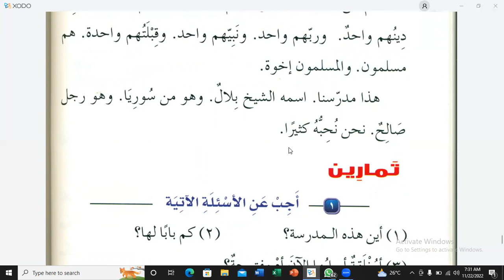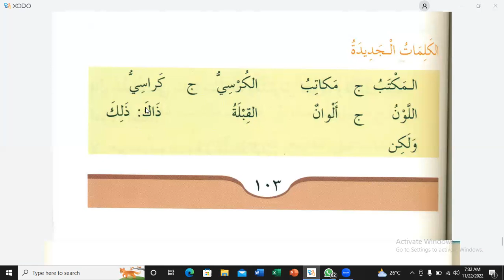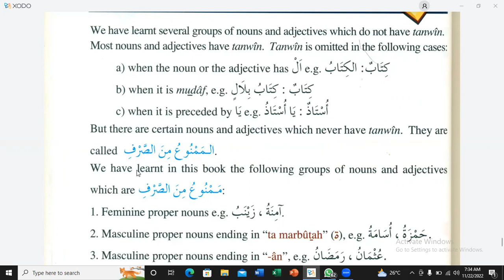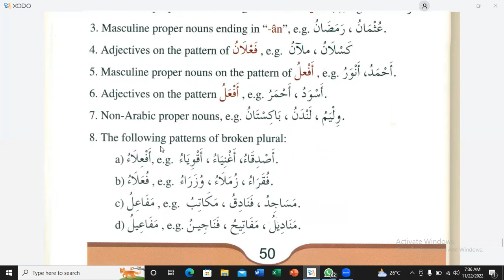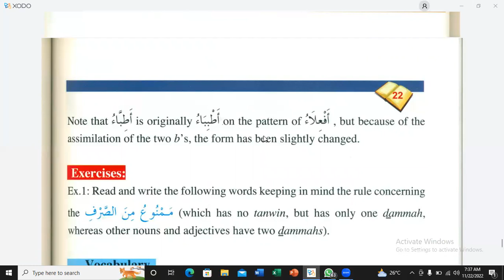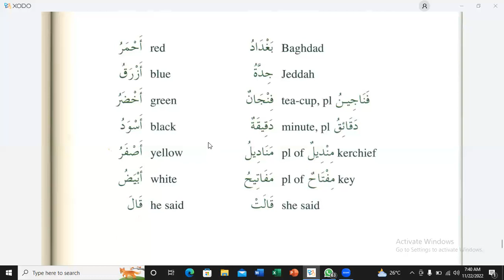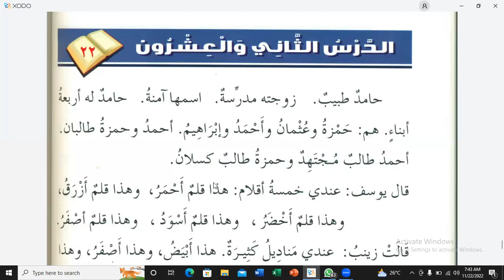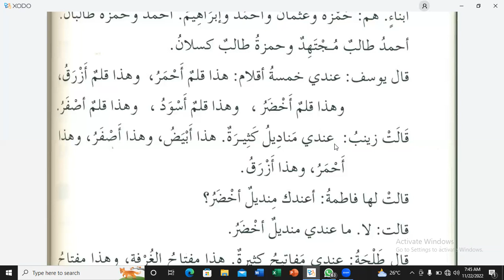Lesso:22, Part:01, Durus-Ul-Lughat-Ul-Arabiyah